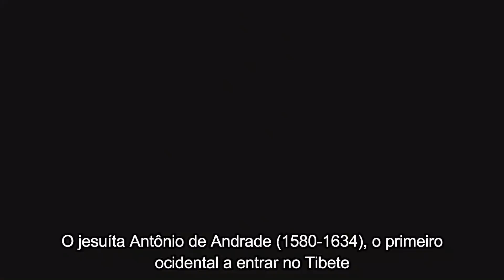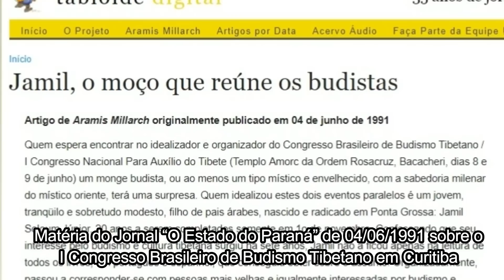Tibete - País de Magia e Mistério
Um lugar de poderes, mistérios e sabedoria. Conheça mais o Tibete secreto.

ABAIXO ALGUMAS OBRAS PARA CONHECER MAIS SOBRE O TIBET. Ao adquiri-las através dos links abaixo, no site da Amazon, você ajuda a manter o Canal.
DE ALEXANDRA DAVID-NÉEL EM PORTUGUÊS
- Tibete: Magia e Mistério /
DE HEINRICH HARRER
- Sete anos no Tibet /
DE DALAI LAMA
- Minha Terra Meu Povo (usado)